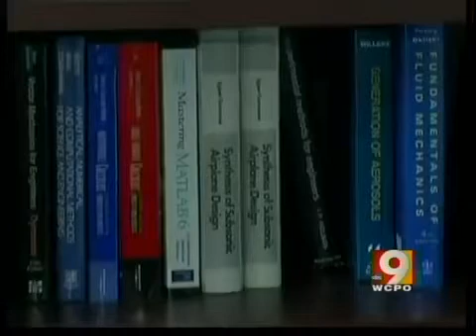Remembering Professor Neil Armstrong.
UC students are still benefiting from Armstrong's contributions to the Aerospace Engineering department.